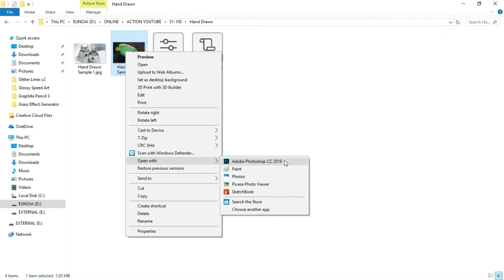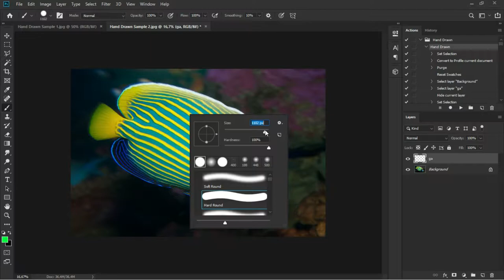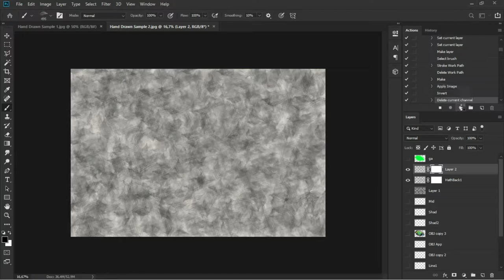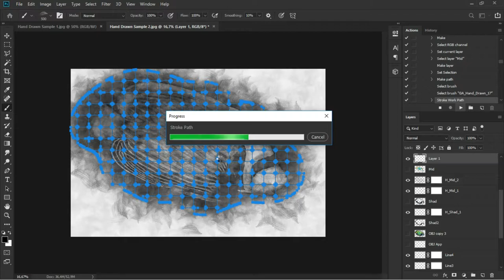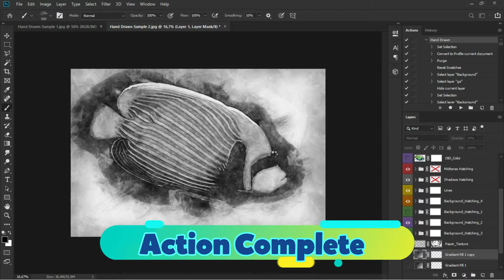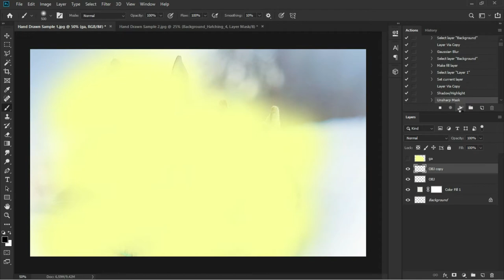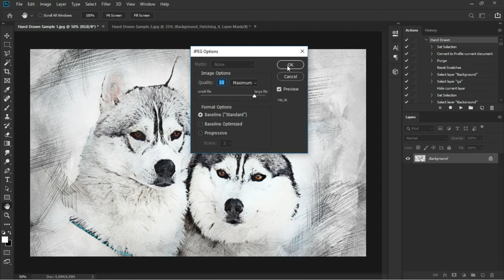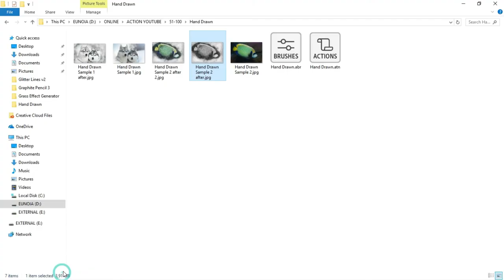Hand Drawn Effect in Adobe Photoshop CC 2019 ( Tutorial )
In this video we are going to create Hand Drawn effect using Adobe Photoshop Actions.

Software Used :
Name : Adobe After Effects CC 2019

CREDITS :
Author : GorynArt
Name : Hand Drawn Photoshop Action

Intro Used :
Author : romlam
Name : Quick YouTube Intro

Author : FASSounds
Name : Dubstep Rock

This playlist sort by name video.